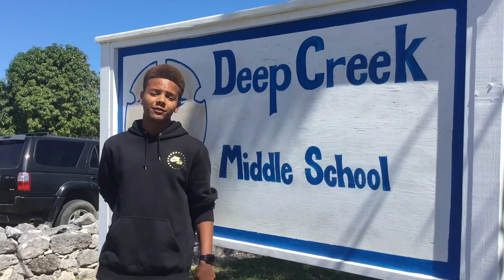Thomas - Thank You, Brewster!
This video is about Thomas - Thank You, Brewster!